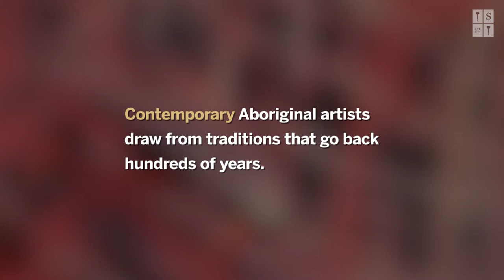60-Second Gallery: The Vibrancy of Contemporary Aboriginal Art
Some of the most significant Australian artists of the 20th century draw from traditions that go back hundreds of years.